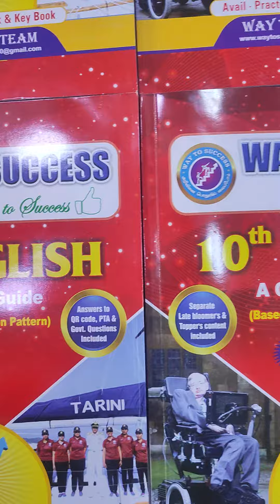10th Way to Success English 2024 Edition Available now. Order online through